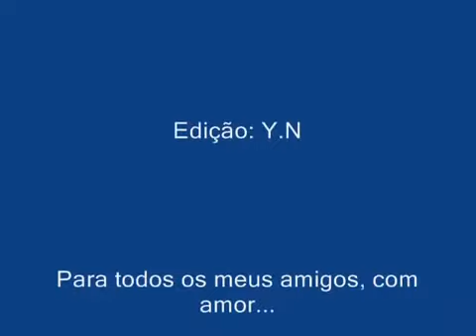Amigos para siempre Josè Carreras & Sarah Brightman